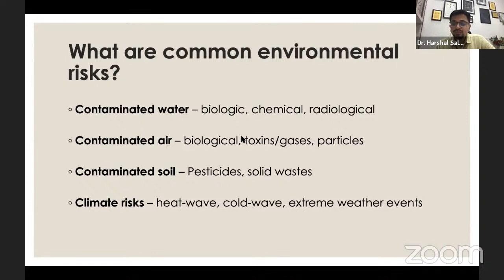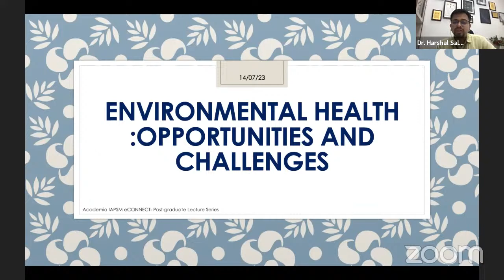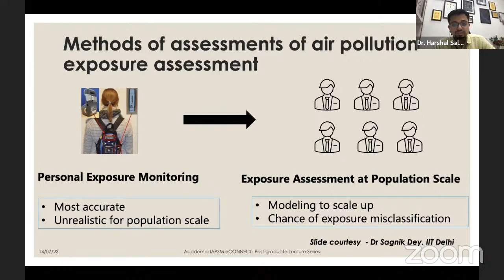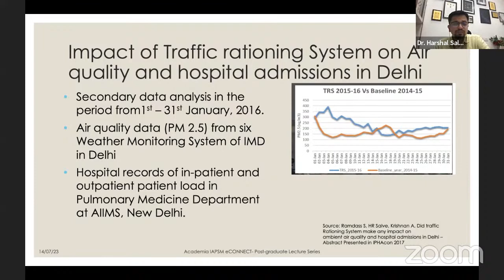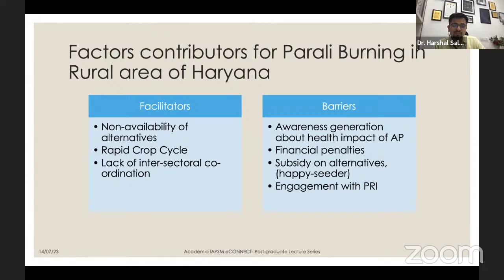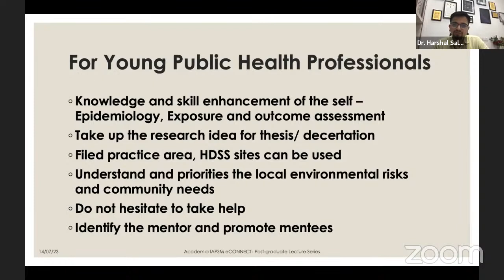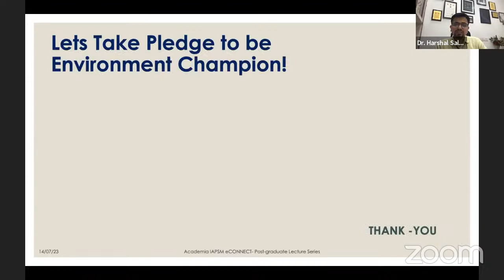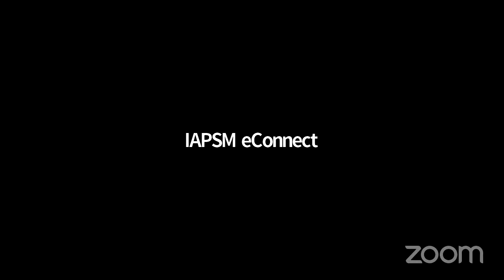Lect #016: Environmental Health: Scope, Opportunities and Challenges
Faculty
Dr. Harshal Ramesh Salve
MBBS, MD, FIPHA
Additional Professor,
Centre for Community Medicine,
AIIMS, New Delhi
Moderator
Dr. Varun Wani
Senior Resident
LTMMC, Mumbai